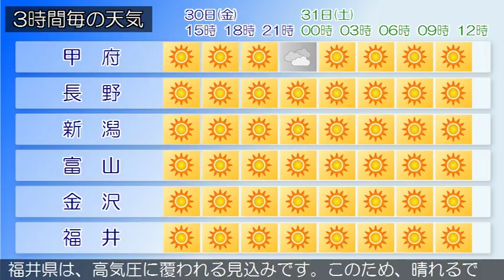2018/03/30 甲信北陸地方の天気予報 昼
新潟県では、１日まで空気の乾燥による火の取り扱いに注意してください。下越、中越、上越では、ここしばらくなだれに注意してください。日本海に中心を持つ高気圧に覆われています新潟県では、高気圧に覆われる見込みです。このため、晴れとなるでしょう。富山県は、高気圧に覆われる見込みです。このため、晴れるでしょう。概ね晴れています。（今日の天気　３０日）高気圧に覆われる見込みです。このため、晴れとなるでしょう。石川県は、高気圧に覆われる見込みです。このため石川県は、晴れとなるでしょう。概ね晴れています。（今日の天気　３０日）高気圧に覆われる見込みです。このため、晴れとなるでしょう。福井県は、高気圧に覆われる見込みです。このため、晴れるでしょう。概ね晴れています。（今日の天気　３０日）高気圧に覆われる見込みです。このため、晴れとなるでしょう。